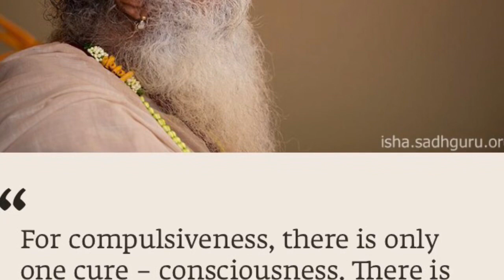My One year of Inner Engineering journey till now!!!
Fb page: Inner engineering Unofficial page by volunteers